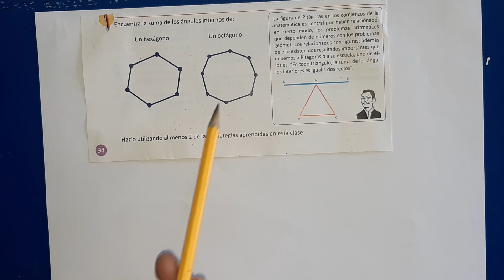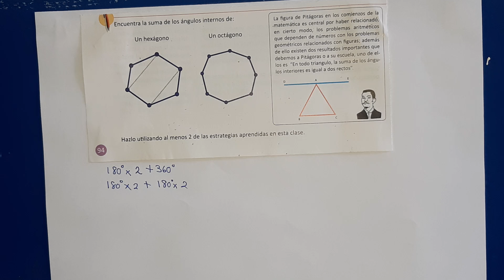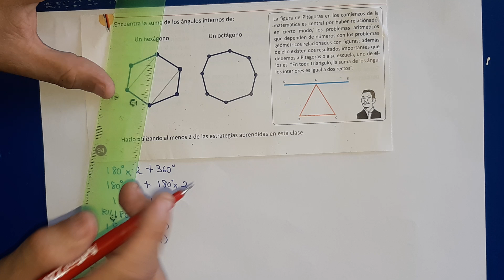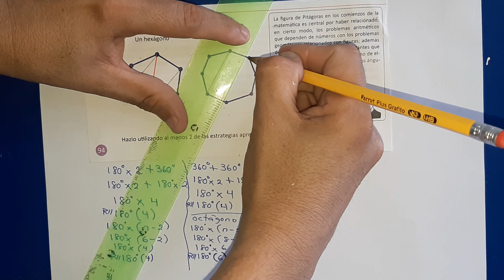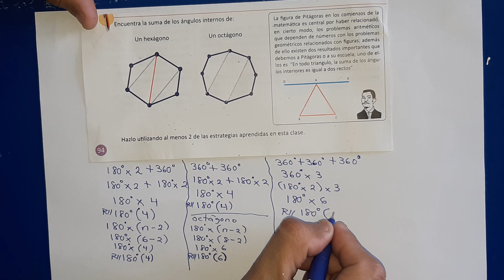1.2 Suma de los ángulos internos de un polígono, parte 2